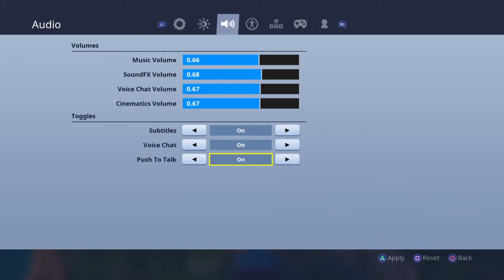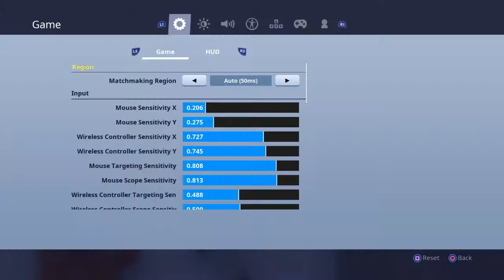Playing some Doe